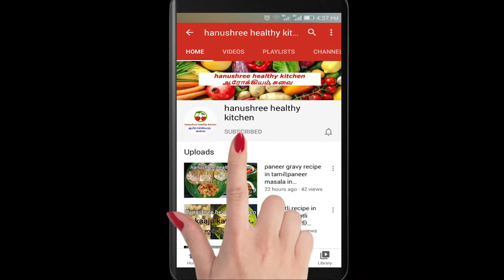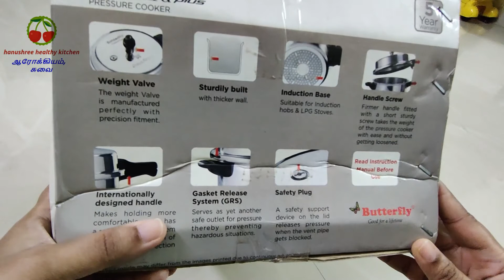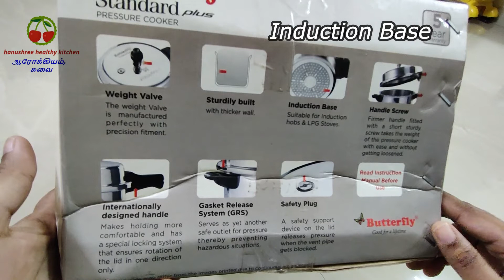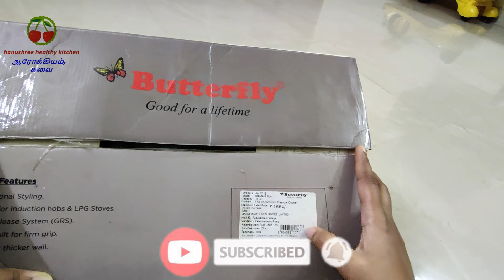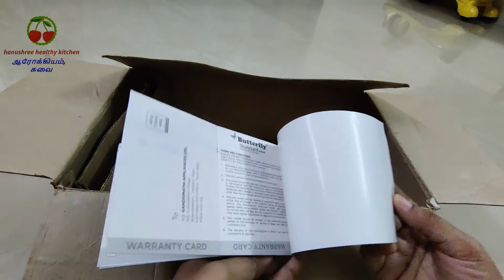Butterfly Standard Plus Induction Base Pressure Cooker 5Litres Unboxing and Features in Tamil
Butterfly Standard Plus Induction Base Pressure Cooker 5Litres Unboxing video

Hello Friends,
Welcome to my channel hanushree healthy kitchen.Butterfly Standard Plus Induction Base Pressure Cooker 5Litres Unboxing video This video shows the review of Butterfly Cooker standard plus and its offer in Amazon and flipkart.

Model name -00:54
Litres     -1:11
Warranty   -1:33
Features   -1:55
Special features-2:57
Price      -3:17
Top lid    -3:54
Stand      -4:20
Bottom cooker-4:39
Manual       -5:07
Weight valve -5:23

Share your feedback in the comment box
Hope you all get the idea from this video...

If you have any doubts about this product, do post your comments in the comment section.
I will reply... Thank you...

Model:
- 5-litre Butterfly standard plus pressure cooker (Induction base)